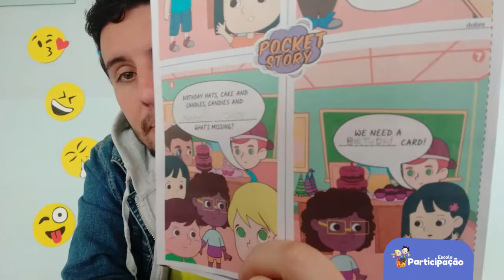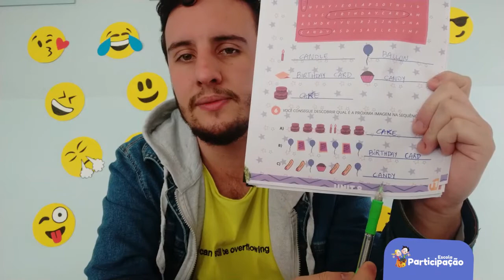2° e 3° Ano - Inglês - 26/08/2020